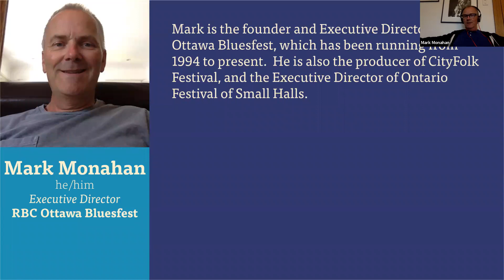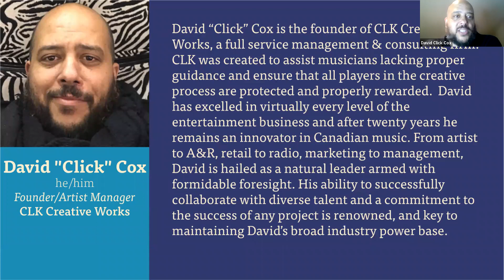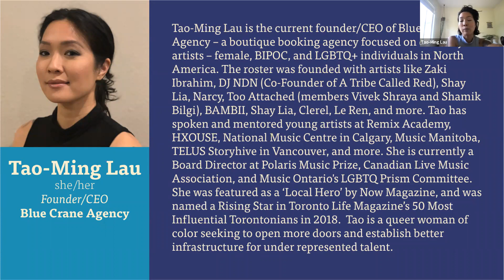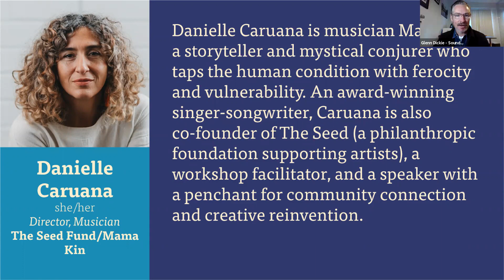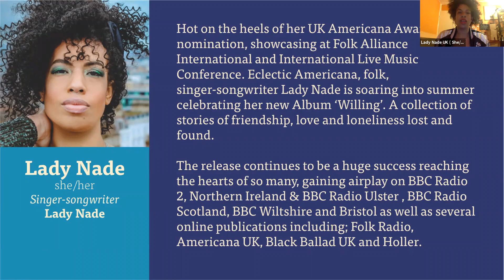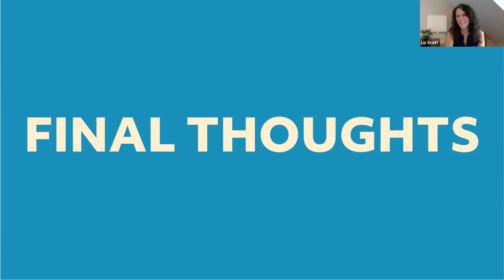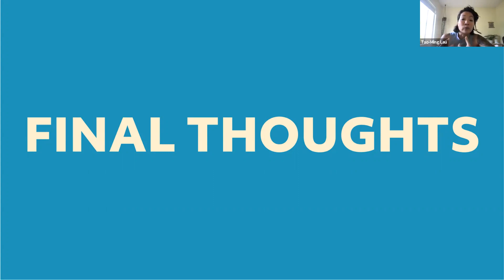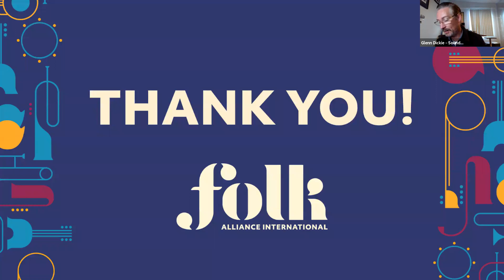Real Talk (Part 1): Collaborative Problem Solving in the Live Touring Ecology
The live industry is about putting artists in front of audiences, but if we’re all working toward the same goal, why does it feel so combative? In this session, festivals, agencies, managers, and artists themselves will make themselves vulnerable, offering up the core obstacle or issue they’re facing and trusting in collaborative, whole-hearted solutions and direction from their industry colleagues.

Panelists:
Host: Glenn Dickie (Sounds Australia)
Artist: Lady Nade
Artist: Danielle Caruana
Manager: David Click Cox (CLK Creative Works)
Agent: Tao Ming Lau (Blue Crane)
Festival: Liz Scott (Mariposa)
Festival: Mark Monahan (Ottawa Blues Fest)